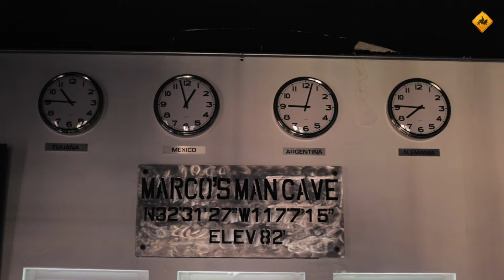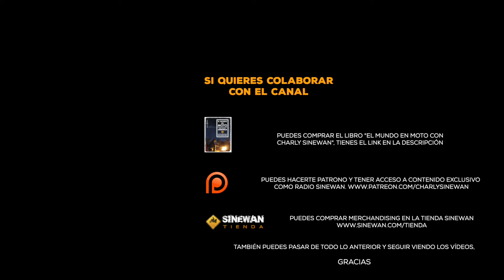Me baja el DRONE el EJERCITO MEXICANO en la FRONTERA con ESTADOS UNIDOS | S17/E02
Después de varias semanas en Tijuana, disfrutando de la vida nómada, arranca el gran viaje por Latinoamérica. Los primeros kilómetros, serán paralelos a la frontera con EEUU, viendo como Trump construye su muro.

Marco Salgado:

Si quieres alquilar motos en Baja o contratar viajes organizados, habla con Marco Salgado

Mi cámara 360

Edición: Sinewan
Gráficos y cabecera: PixelDude